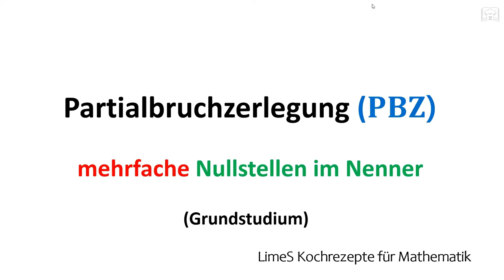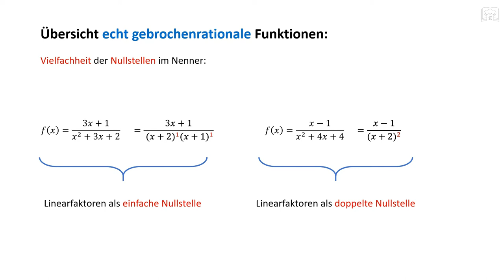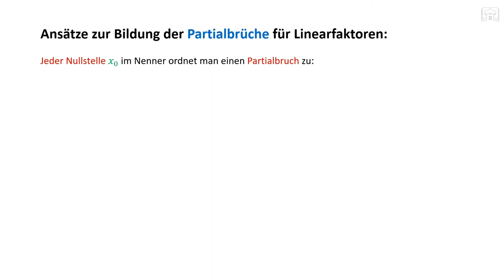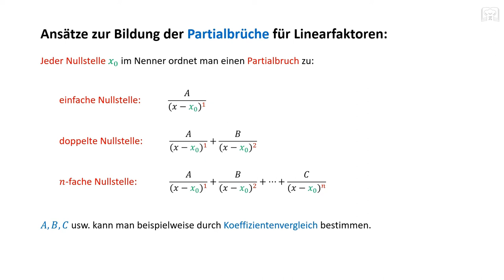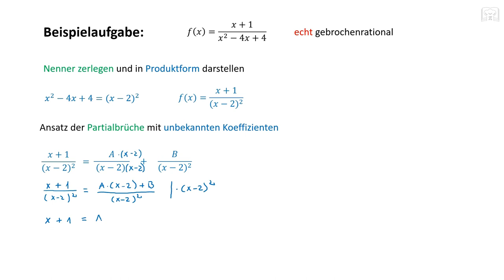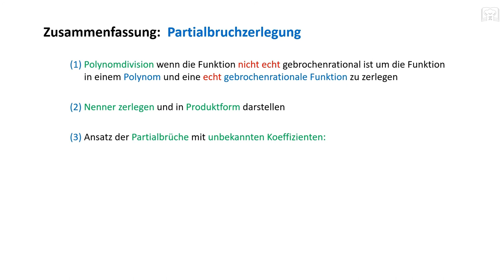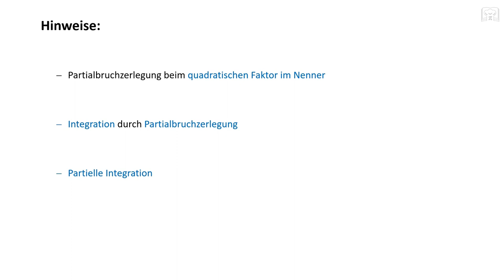Partialbruchzerlegung bei mehrfache Nullstelle / Polstelle im Nenner - PBZ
Partialbruchzerlegung bei mehrfache Nullstelle oder Polstelle im Nenner -  PBZ
Partialbruchzerlegung PBZ - gebrochenrationale Funktionen - bei mehrfache Nullstelle im Nenner.

00:00 Grundlagen & Lösungsansätze
03:02 Aufgabe
07:22 Zusammenfassung